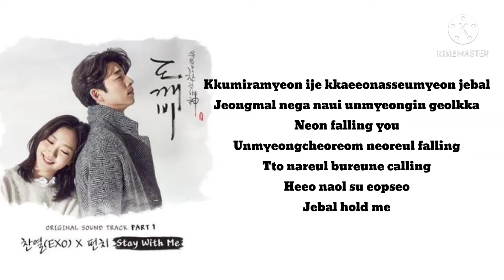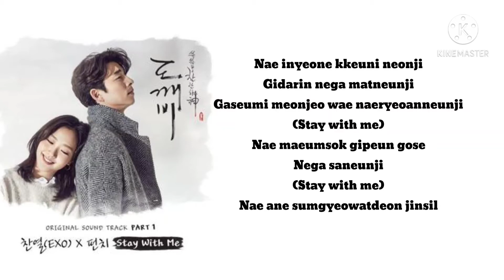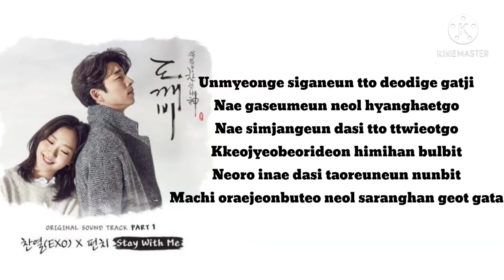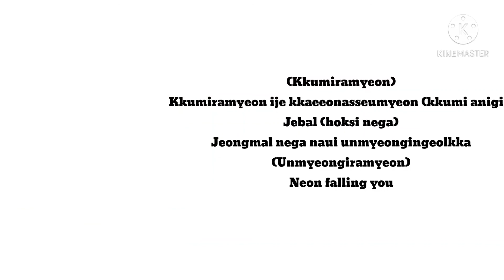Stay With Me Remix - Chanyeol & Punch | Nhạc Remix Tik Tok Trend 2021